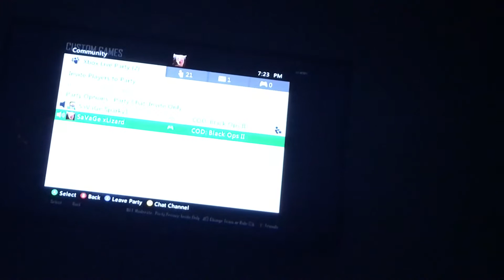My first video (commentary)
Sorry about the angle